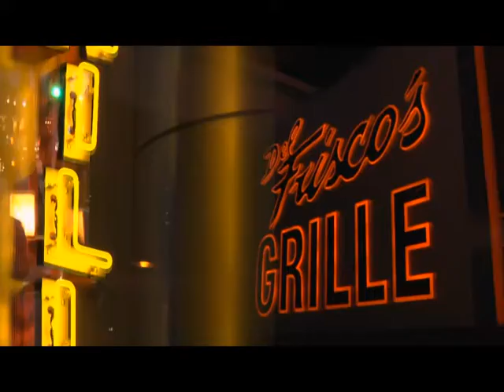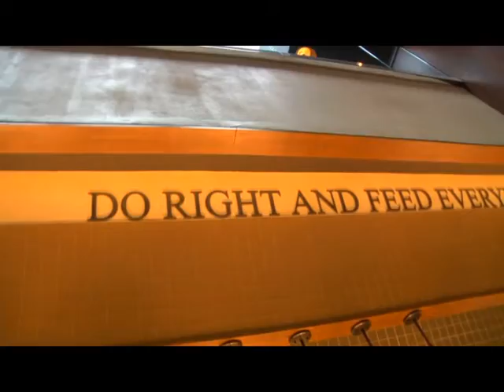DFRG Company Profile